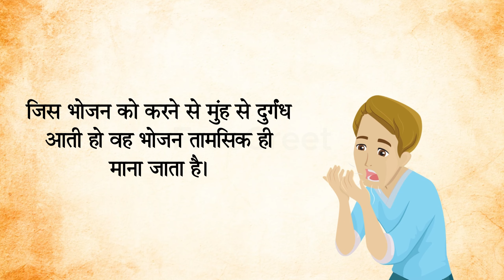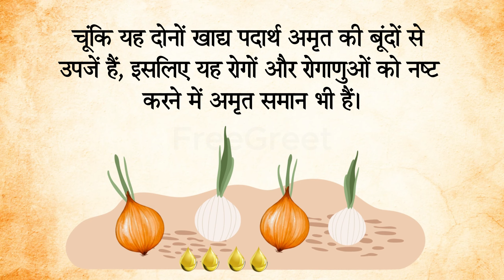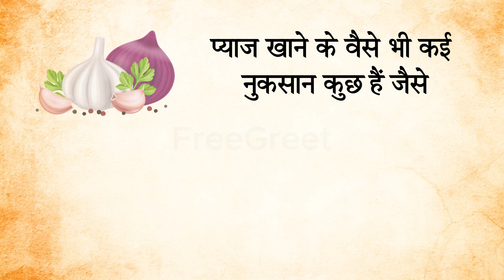आखिर शास्त्रों में प्याज और लहसुन खाना क्यों मना है? क्या है इसके पीछे की वजह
नमस्कार दोस्तों
प्याज और लहसुन में काफी औषधीय और स्वास्थ्य के लिए लाभदायक गुण होते है, लेकिन प्राचीनकाल से ही इनको खाने की मनाई है, आखिर इतनी महत्वपूर्ण चीज को खाने के लिए मना क्यों किया गया है। तो आइये जानते हैं आखिर ऐसा क्यों है और किसे प्याज खाना चाहिए और किसे नहीं।